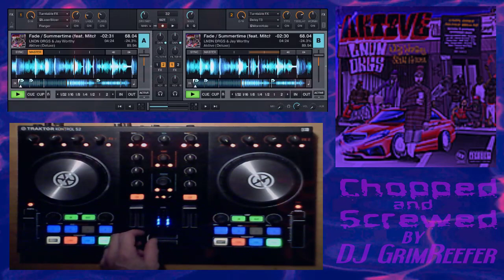LNDN DRGS - Fade (Chopped & Screwed) by DJ Grim Reefer